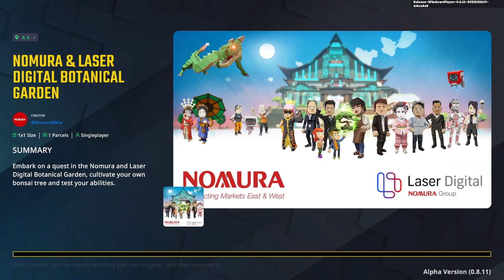【The Sandbox】Nomura & Laser Digital Botanical Garden - All Quests Walkthrough Gameplay!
🚀This is an all-quests walkthrough gameplay for Nomura & Laser Digital Botanical Garden in the Sandbox Special Events.
🔥Play in the Sandbox to earn big rewards!

00:00 Game Start
00:15 The Botanical Garden & The Garden
00:25 Points Of Interests & Tokens Collection
01:00 The Garden & Phoenix Healing
01:36 Phoenix Healing & Phoenix Healing
01:46 Phoenix Healing & Money Quiz
02:20 Money Quiz
02:35 Lost Engineer
03:05 Lost Engineer
04:25 Lost Engineer & Lost Engineer
05:38 On Top Of The World
05:48 On Top Of The World
06:16 On Top Of The World
07:30 On Top Of The World
07:41 The Take Off